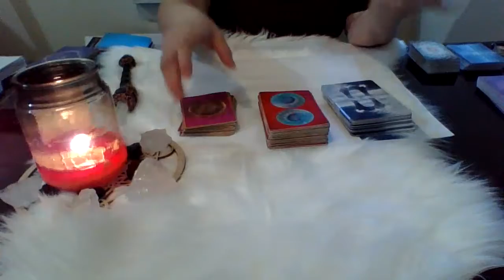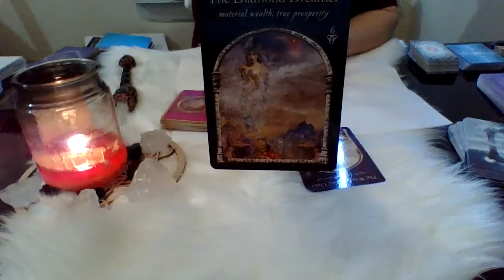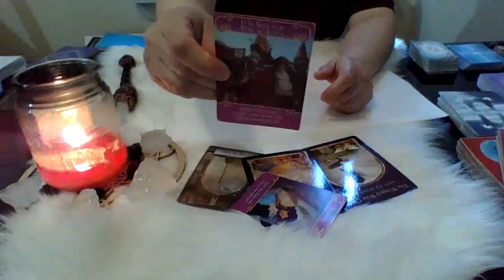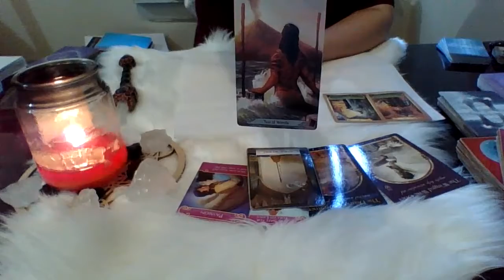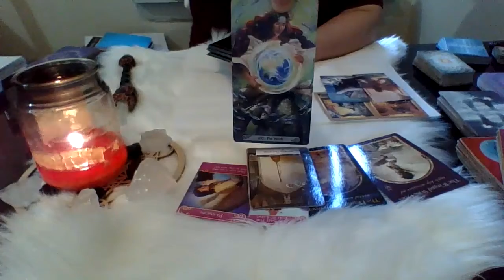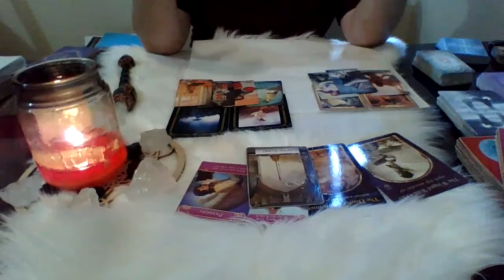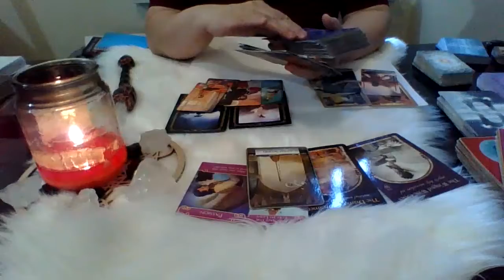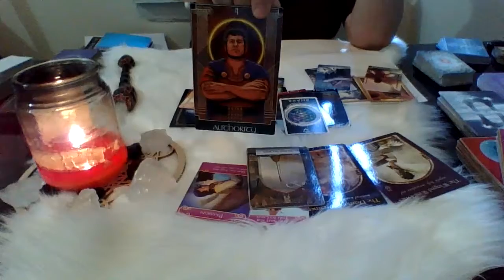🌍VIRGO~CONNECTIONS IN SEPARATION🌍OMG,🔥Passion🔥& Prosperity💫🕛QUICK MESSAGE🕛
Welcome! I'm 🔮LEXA TAROT🔮! I’m a Certified Reiki Practitioner & an Intuitive Tarot/Oracle Reader.

🌍VIRGO, What's happening with your ❤ SPECIAL PERSON/SIGNIFICANT OTHER❤ in your CONNECTION IN SEPARATION?

🕛TIMESTAMP Reading🕛 1:00
We will take a look at:
🌍 The Current MUTUAL Overall Energy
🌏 Their Feelings
🌍 Their Thoughts
And. ❤ What can YOU do to help this connection along 💫😍?